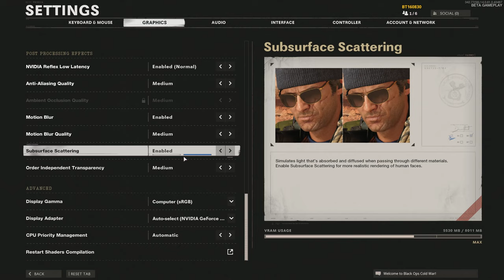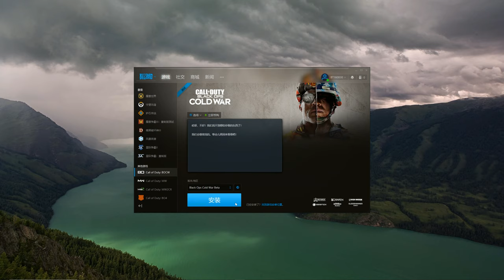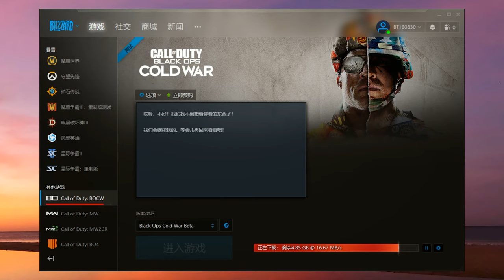「COD17」4K畫質Beta公測试玩 - Call Of Duty Cold War